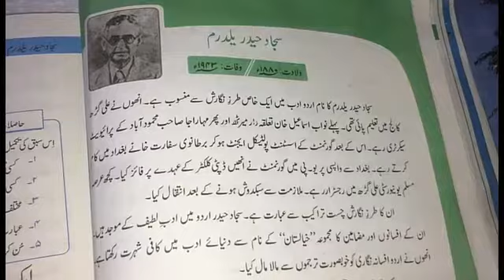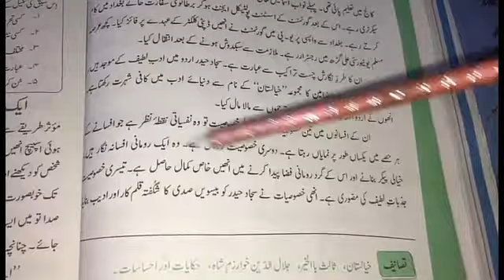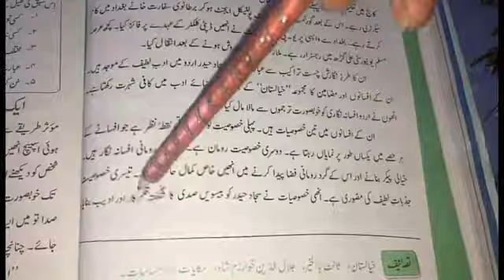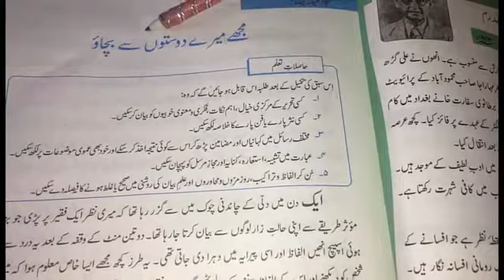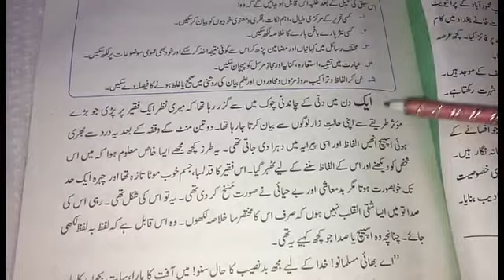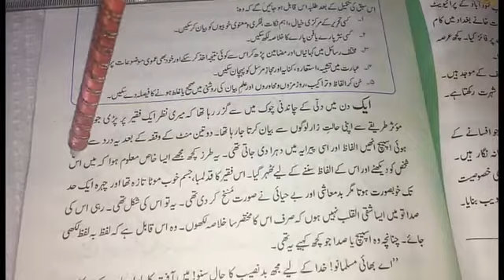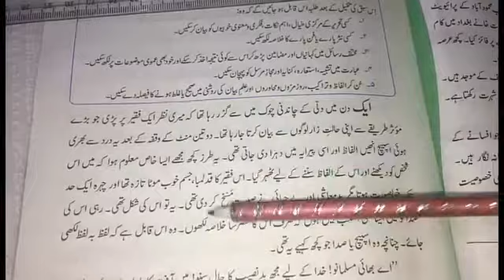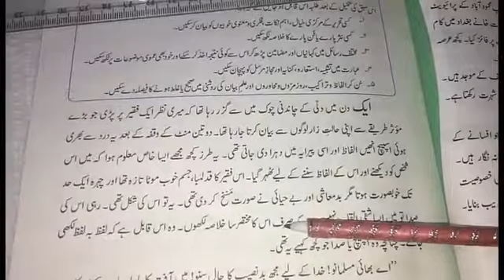Mujy mere dosto se bachao Urdu Lecture 34 Grade 10